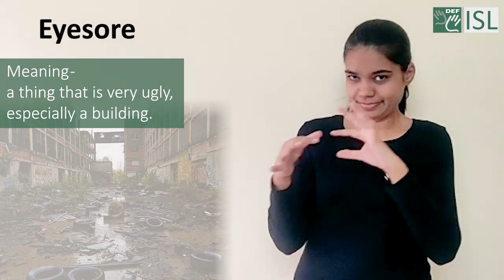Eyesore (noun) Word of the Day for April 30th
Eyesore (noun)

Meaning - a thing that is very ugly, especially a building.

Sentence - "the office crumbled into an eyesore"